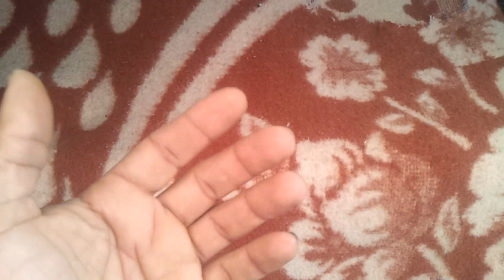مفاجأة // أرنبة ولدت على 33 يوم // بث مباشر و الخطوات الأولى للتعامل مع أرنبة حديثة الولادة